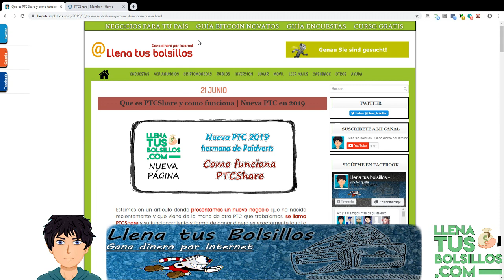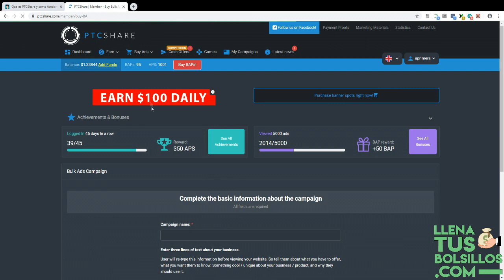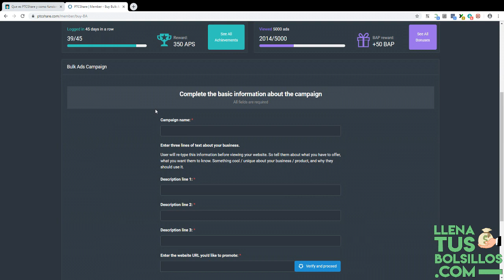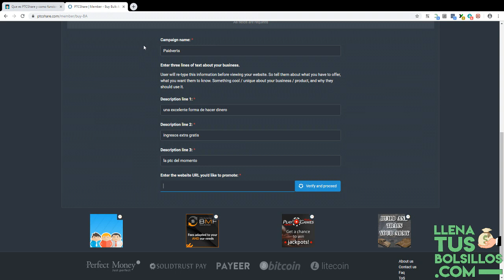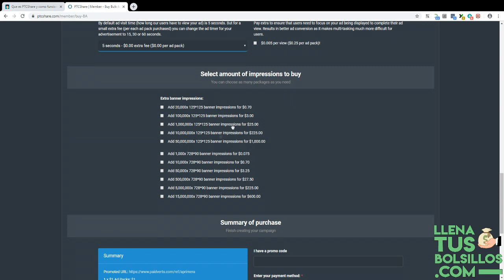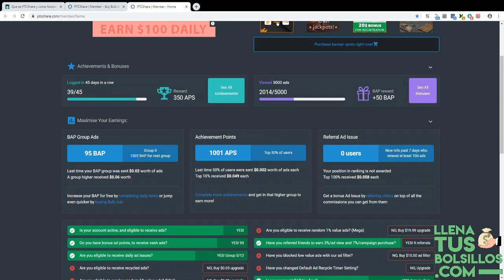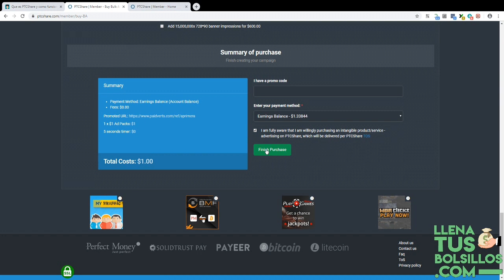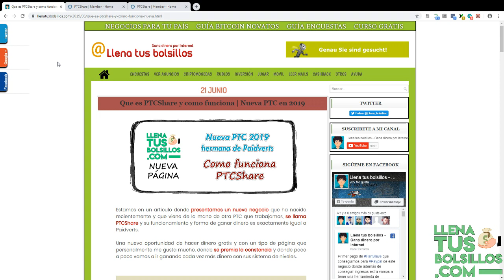Aumentar las ganancias rapido en PtcShare | Estrategia gratuita 2019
🔴  NUEVO VÍDEO   🔴

En el vídeo de hoy explicamos una nueva estrategia para la página PtcShare que ayudará a conseguir ganancias rápidas en este gran negocio.

Es una estrategia gratuita donde no tendremos que ponder nada de nuestro bolsillo, es muy efectiva y funciona muy bien.

● Llenatusbolsillos.com